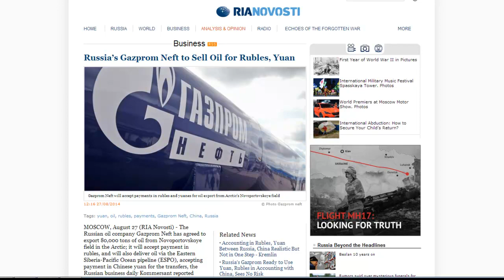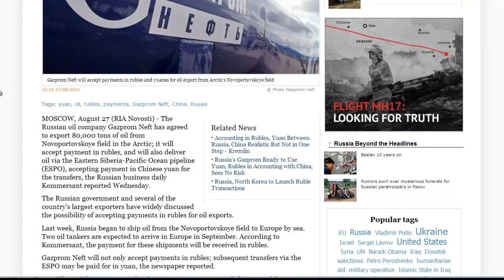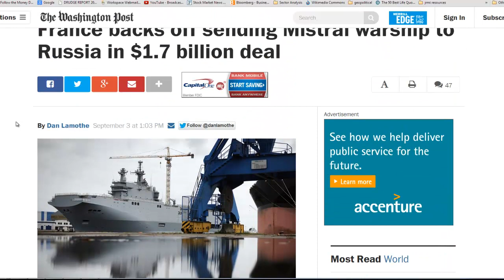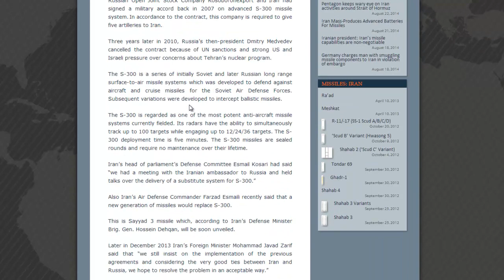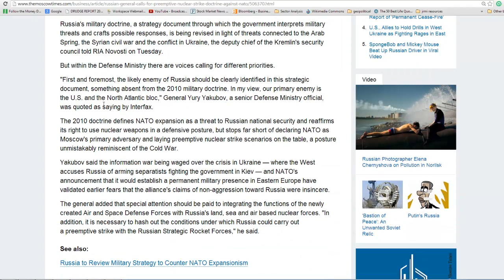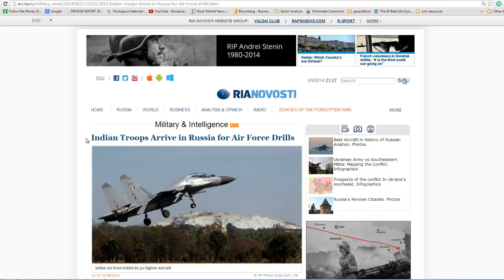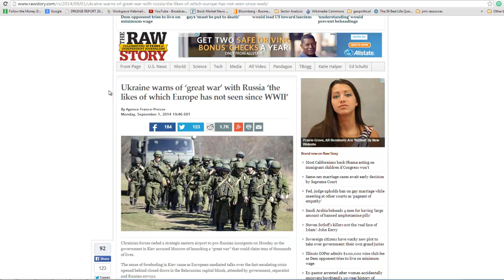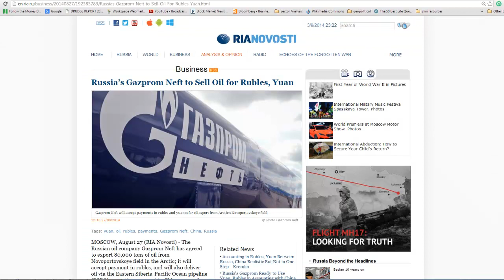ALERT: Russian General Calls for Preemptive Nuclear Strike Powers Against West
Economist Jerry Robinson explains that the lines are being drawn between Russia and Western powers.

Russia’s Gazprom Neft to Sell Oil for Rubles, Yuan

Russian General Calls for Preemptive Nuclear Strike Doctrine Against NATO

Russia Announces Large-Scale Nuclear Exercises In Response To Ukraine

U.S., allies to stage exercises in West Ukraine as battles rage in East

Indian Troops Arrive in Russia for Air Force Drills

Ukraine warns of ‘great war’ with Russia ‘the likes of which Europe has not seen since WWII’

Russia And China Kick Off Construction Of Massive Gas Pipeline